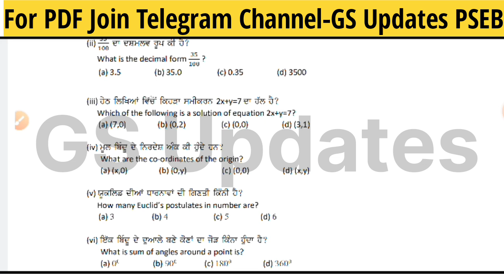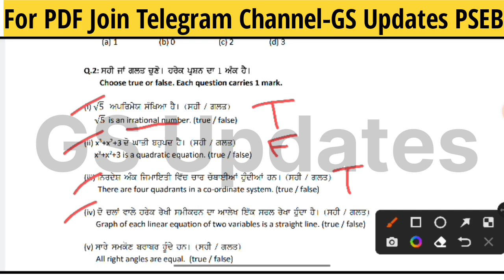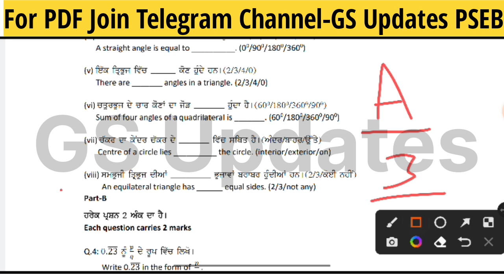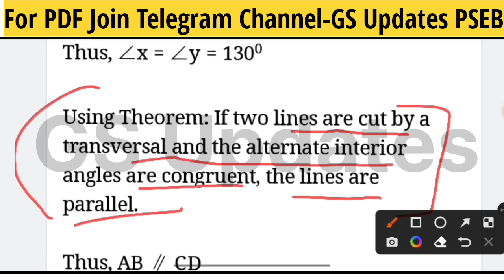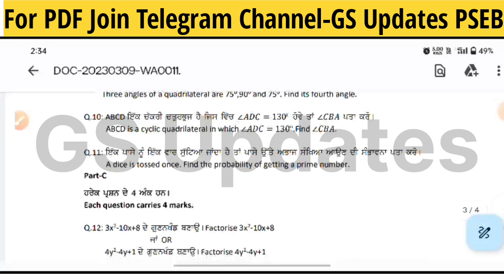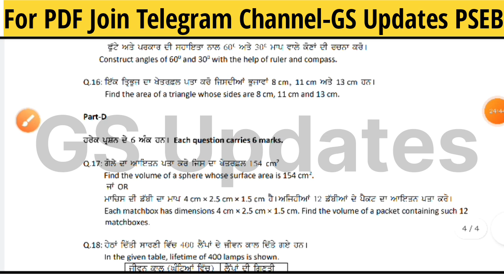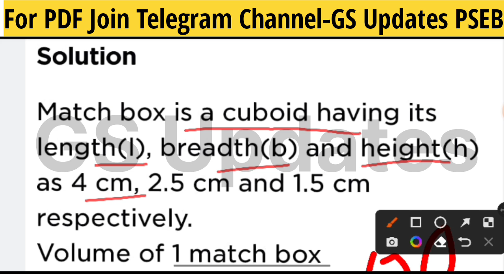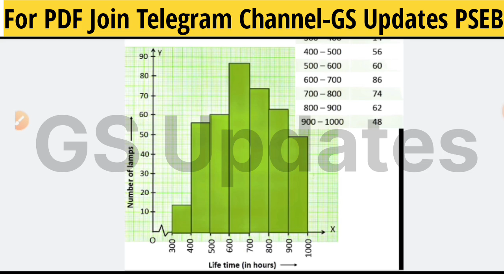PSEB 9th Class Math Paper Solution 2023 | 13 March 2023